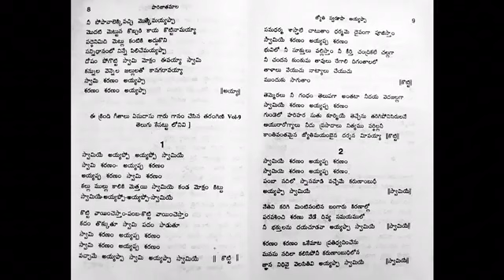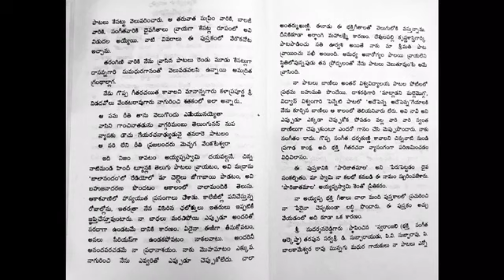AYYAPPASONGS VOL 2 YESUDAS KARTEEKAMASAM SHABAREEGIRINADHA SHABAREESHAILANIVASA MAKARASAMKRANTI AYYA